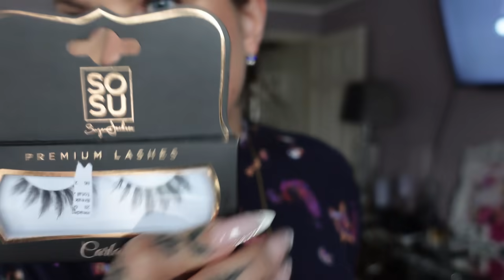PRZYJECHAŁA DO MNIE KAROLINA I EWA 🥰